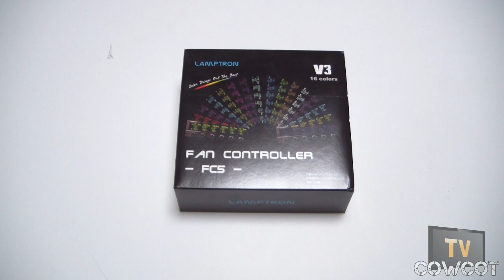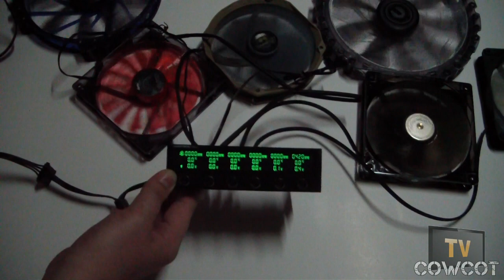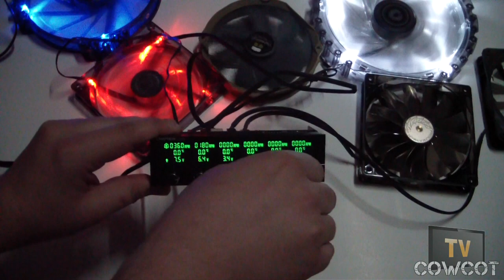[Cowcot TV] Présentation Rhéobus Lamptron FC5V3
mais aussi notre FB
Présentation vidéo du tout dernier rhéobus Lamptron, le FC5V3 par Cowcotland.com :